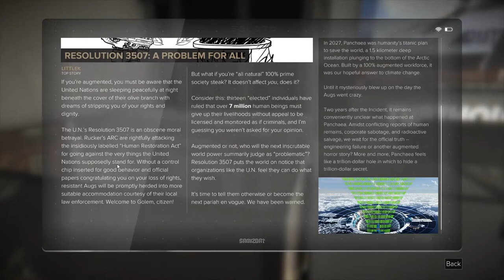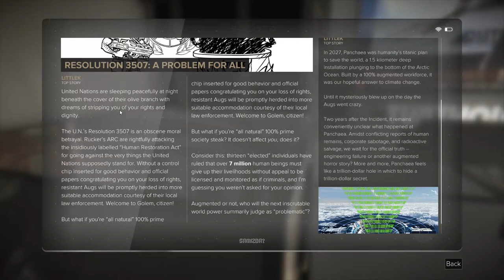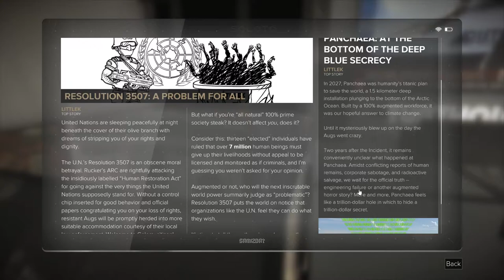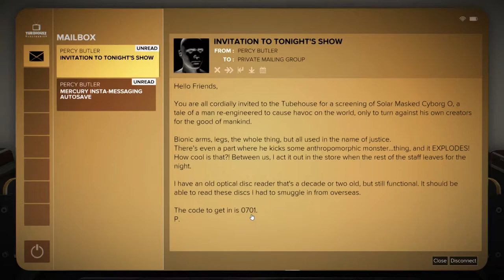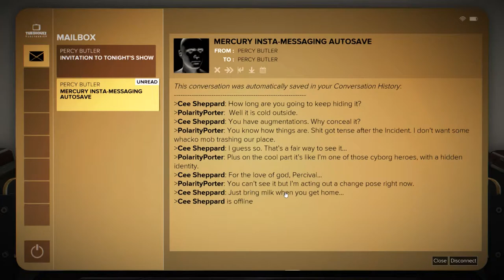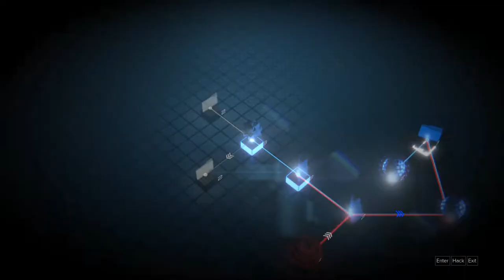Deus Ex: Mankind Divided (Ep. 9 – Čistá Čtvrť District)